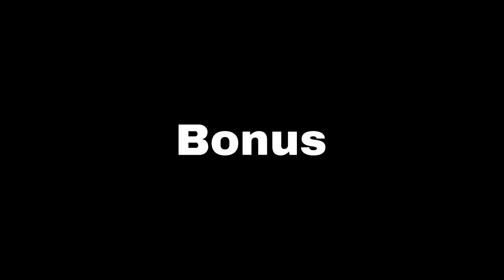Why Can't my FEH Luck be this GOOD!? Honkai Rolls for Eden and Aponia!!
Hey ya'll it's ya boi here!
I've been waiting for Eden to be playable ever since I saw her design so I'm super hyped that she's finally here!! I don't know much about Aponia just yet (and not for a while if you've catched my streams...) but she looks stunning. She is more than welcomed to our Hyperion. The video might feel a bit dragged out but I am also teaching my Genshin only friend how things work around here in ye ol' Honkai.
Small update: I will be streaming the Honkai Star Rail CTB starting Wednesday (5/25) morning and I will be streaming most of the day!! So feel free to come hang  out and explore the Galaxy!

Chapters
0:00 Aponia Ticket Rolls
2:47 Eden Ticket Rolls
5:52 Eden Gear Ticket Rolls
8:38 Intermission
12:54 Aponia Crystal Rolls
15:28 Eden Equipment Crystal Rolls
16:53 Checking out the Spoils of War
19:40 Bonus Ending Bit